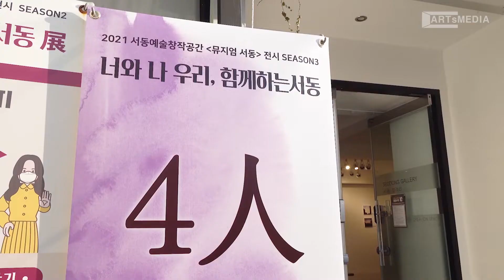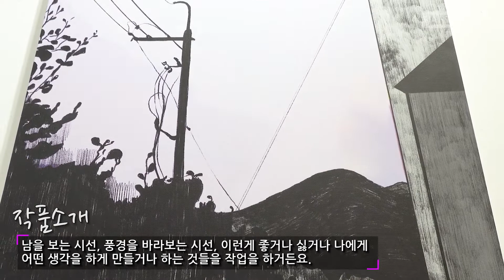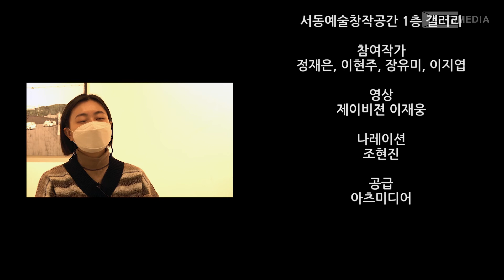2021 서동예술창작공간 "뮤지엄 서동" 전시 시즌.3 - 4인 4색 너와 나 우리, 함께하는 서동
2021 서동예술창작공간 "뮤지엄 서동" 전시 시즌.3 - 4인 4색 너와 나 우리, 함께하는 서동